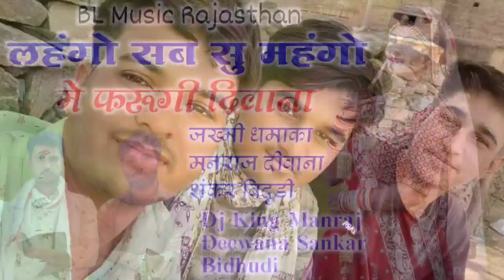Singer Manraj Deewana Sankar Bidhudi !! लहंगो सब सु महंगों में फरूगी दिवाना Love Song Manraj Deewana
✵Singer : Manraj Deewana
✵Song :लहंगो सब सु महंगों में फरूगी दिवाना
✵Artist : Manraj Deewana
✵Editor : Jeetu Bhai
✵Lycris : Manraj Deewana
✵Category : Rajasthani Folk songs
✵Director : Bheru Gurjar
✵D.O.P : Vicky Bhai Thekla
✵Producer  : Dilkhush Gujjar
✵Digital partner : ABK DIGITAL
sad_song

singer manraj deewana new song 2021 dj remix
सिंगर मनराज दीवाना न्यू सॉन्ग 2021 डीजे रीमिक्स
सिंगर मनराज दीवाना न्यू सॉन्ग 2021 रीमिक्स
सिंगर मनराज दीवाना न्यू सॉन्ग 2020 डीजे रीमिक्स
मनराज दीवाना न्यू सॉन्ग 2021 dj remix तेजाजी
manraj deewana new song 2021 dj remix   full bass
manraj deewana new song 2020 dj remix full